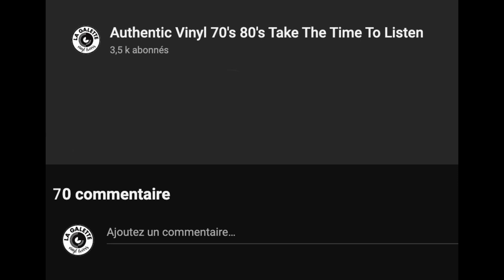Tu Peux Laisser Un Commentaire / You Can Leave A Comment